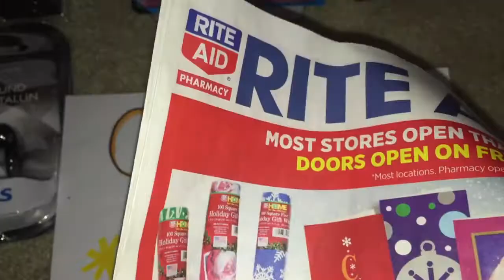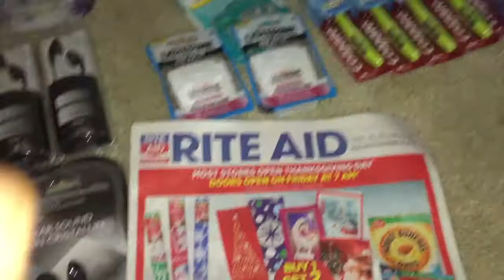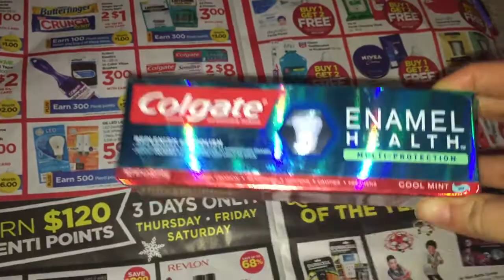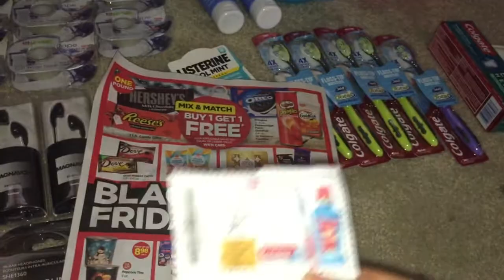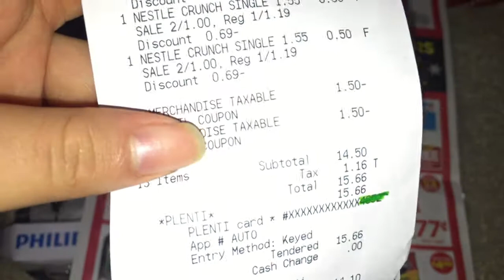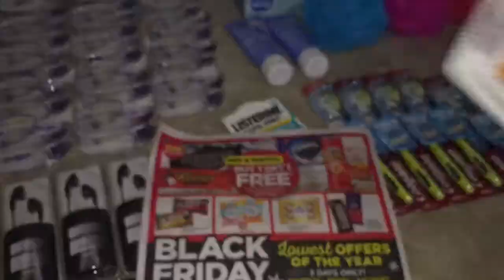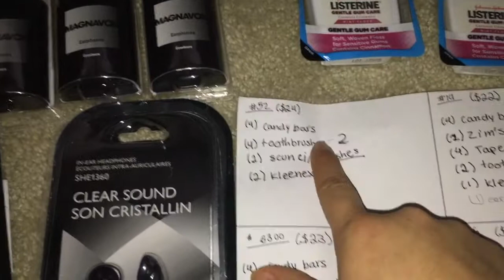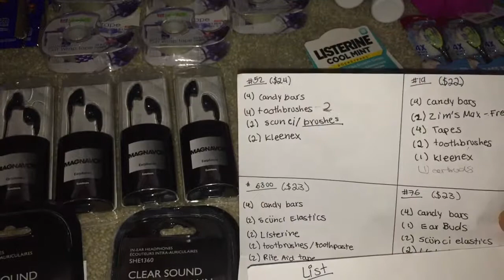Black Friday Shopping at Rite Aid 11/23/17!!